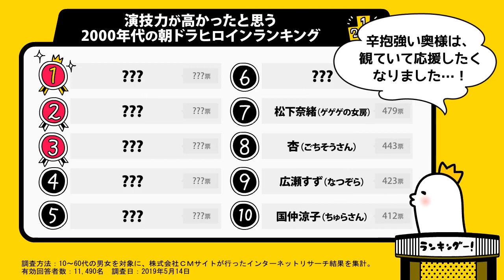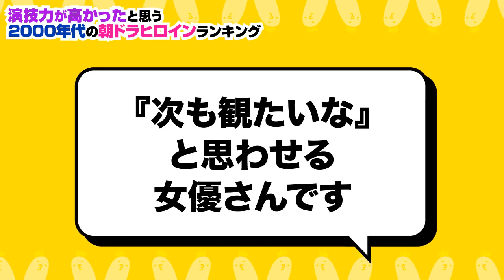演技力に魅せられた朝ドラヒロインランキング【広瀬すず？有村架純？杏？】※2000年以降の作品に限定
演技力が高かった！と思う2000年以降の朝ドラヒロインを、10〜60代の男女11,490人に大調査！

なつぞら 、 広瀬すず 、 有村架純 、 土屋太鳳 、 のん 、 杏 、 誰がランクインするでしょうか？

・「なつぞら」主題歌／スピッツ「優しいあの子」 連続テレビ小説「なつぞら」オープニングタイトル

・有村架純、メガネ＆ショーパン姿で腹筋！“妹”浜辺美波がナレで応援　新CMで初々しい新社会人に　メーキング映像も公開

・7月期新水曜ドラマ『偽装不倫』7月10日（水）よる10時スタート／プロローグ［日本テレビ］

・横浜流星＆土屋太鳳、“たおりゅう”初共演　初々しいカップルの同棲生活描く　『recipist（レシピスト）』新PR動画＆メイキング

・ウェディングドレスが似合う女優ランキング【有村架純？新垣結衣？広瀬すず？】

・制服姿を見たいと思う20代女優ランキング【広瀬すず？土屋太鳳？桜井日奈子？】

・2019春ドラマ・ベストカップルランキング【きのう何食べた？パーフェクトワールド？ラジエーションハウス？】

・本当に面白い2019春ドラマランキング【家政夫のミタゾノ？きのう何食べた？あなたの番です？】